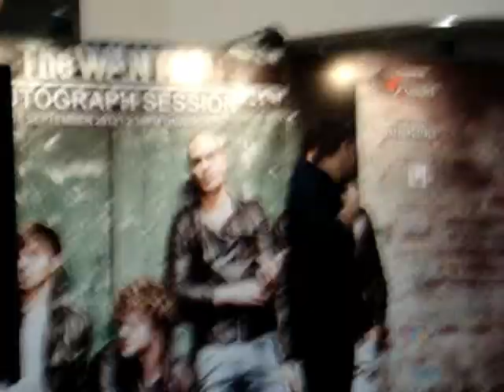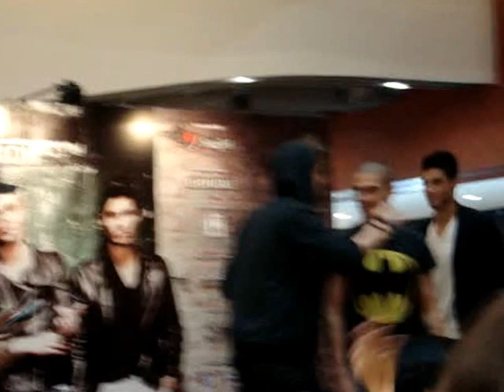The Wanted arrive at Autograph signing @ Bugis+ Singapore 2012